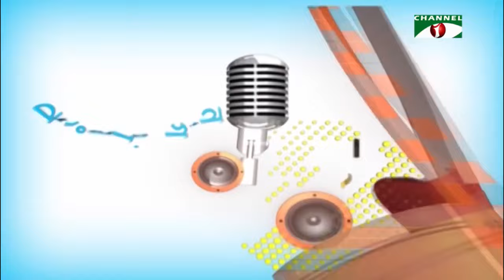আড়ং ডেইরি চ্যানেল আই বাংলার গান(পর্ব ৮)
আড়ং ডেইরি-চ্যানেল আই বাংলার গান(পর্ব-১৪)

আড়ং ডেইরি-চ্যানেল আই বাংলার গান(পর্ব-১২)

আড়ং ডেইরি-চ্যানেল আই বাংলার গান(পর্ব-১৩)

আড়ং ডেইরি-চ্যানেল আই বাংলার গান(পর্ব-১১)